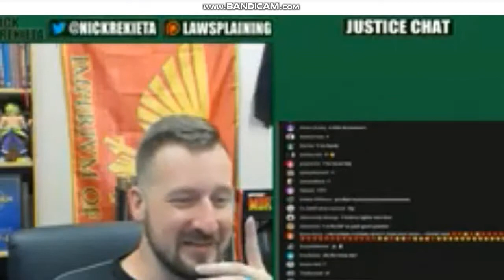Based Chat 2